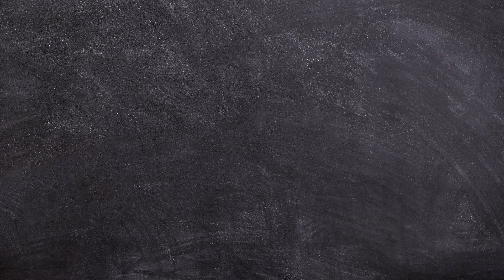BERUFSINTERVIEW: Fachangestellte für Medien und Informationsdienste (FaMI)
► Just Karsten
🍀 | he/him | GEN-Y | Militärhistoriker | Geschichte | Wirtschaft-Arbeit-Technik | Lehrer | Gaming | Krafthalle | Live-Performer | Hasardeur | PANDA🐼 | PRIMETIME - Juggernaut 3.0 | close to 🌱 | Hurt Locker | Hansdampf | lost | BuLrak |

► WERBUNG
💚 Wenn ihr mich mit einem Abo oder einer Donation supporten wollt, geht dass

Cutter
Rauschelbart